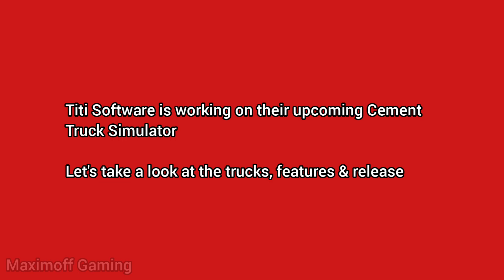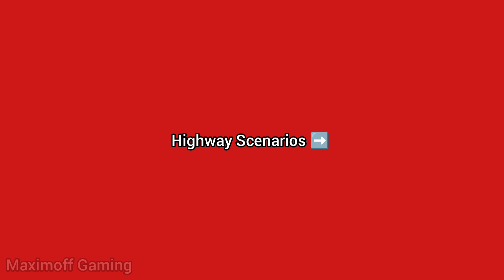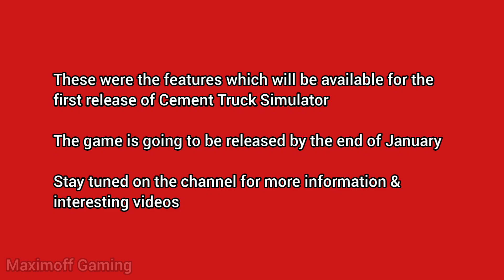🚛TRUCKS, FEATURES & RELEASE DETAILS Of Upcoming Cement Truck Simulator By Titi Software🛣️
⭐ Join Me ⤵️

2.

3.

⭐ Must Watch ⤵️

⭐ Background Music ⤵️

⭐ About Channel ⤵️

⭐ META-DATA ⤵️ (Ignore)

TRUCKERS OF EUROPE 3 BETA DOWNLOAD
TRUCKERS OF EUROPE 3 DOWNLOAD
TRUCKERS OF EUROPE 3 DOWNLOAD LINK
TRUCKERS OF EUROPE 3 FIRST LOOK GAMEPLAY
RELEASE DATE
TRUCKERS OF EUROPE 3 BEST FEATURES & DETAILS
TRUCK SIMULATOR EUROPE 3 BEST FEATURES & DETAILS
BEST FEATURES & DETAILS IN TRUCKERS OF EUROPE 3 (TSE3) BY WANDA SOFTWARE TRUCK GAMEPLAY
MAXIMOFF GAMING

⭐ Tags ⤵️